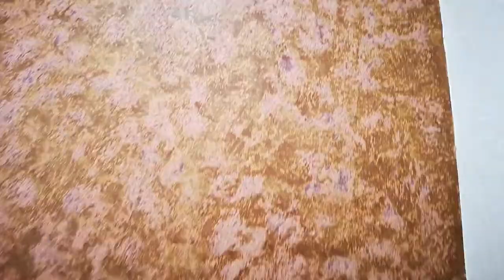Ardore spiver KnDeCo by dilmi كيفية تطبيق أردور مع الأستاذ ديلمي اسماعيل